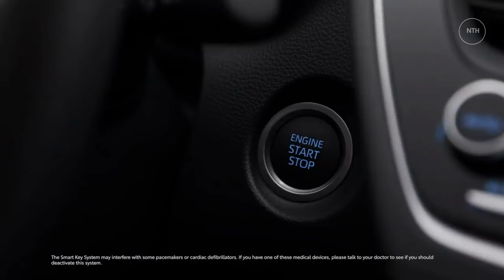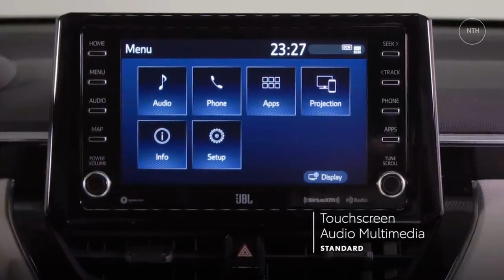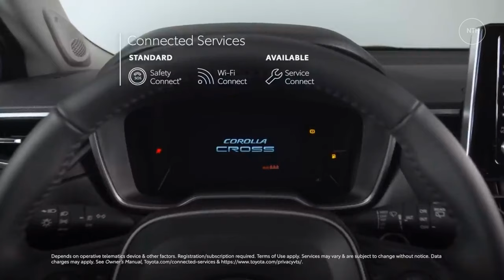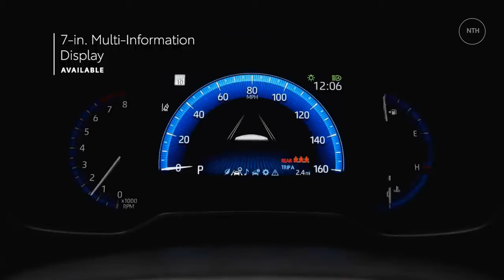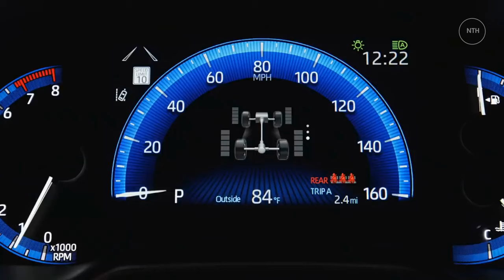New 2022 Toyota Corolla Cross - Interior, Exterior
With its cute pug-dog styling and available hybrid powertrain, the 2022 Toyota Corolla Cross appears ready to take on mini-SUVs in the fierce American crossover sales war. A 169-hp four-cylinder lies under the hood and can be mated to either a front- or all-wheel-drive setup; a hybrid powertrain will join the lineup for the 2023 model.

The Corolla Cross slots into the Toyota SUV lineup between the smaller C-HR and the larger RAV4, which puts it in a familiar in-between category with rivals such as the Kia Seltos, the Jeep Compass, and the Nissan Rogue Sport. The interior borrows heavily from the Corolla and Corolla Hatchback models, but with slightly more cargo space, and obviously the Cross offers a taller driving position.